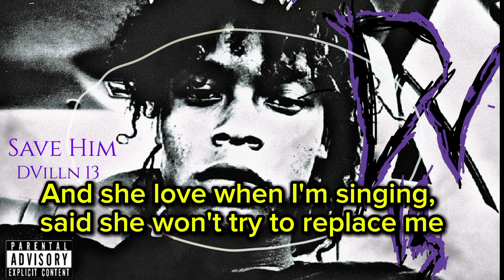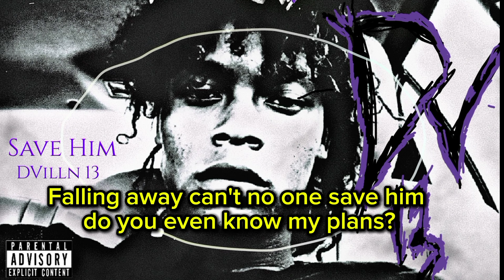Save Him (Official Lyric Video)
Produced by DVilln13